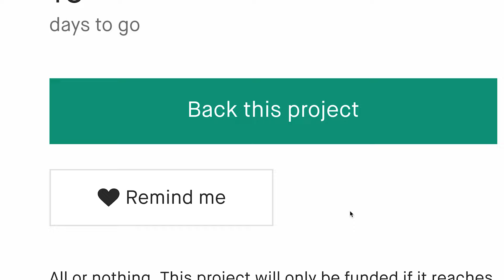Now on Kickstarter: Gravito | Meet The Unspillable Cupholder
Gravito | Meet the unspillable Cupholder
Keep your liquids always safe in the container | Carry your drinks without ever spilling out | Based on Physics | In 3 Colors